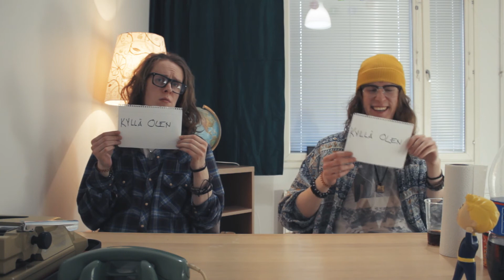Tubehaasteet | ONNENPYÖRÄ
Kohtaan pelkoni onnenpyörän osoittamissa haasteissa.